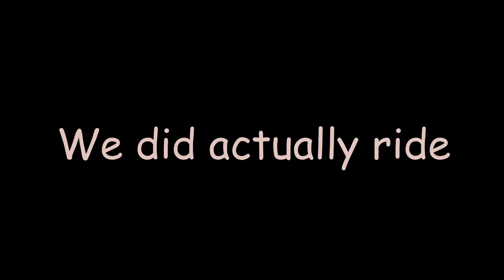Neerim South Fundayyyyyy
Neerim South middle of July.
Filmed on a GoPro Hero3+ Silver Edition 1080p